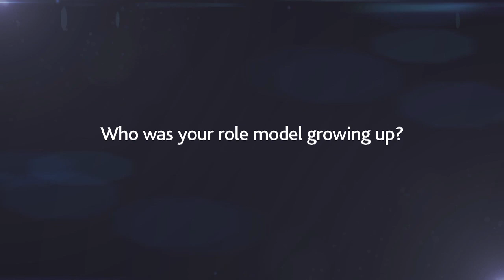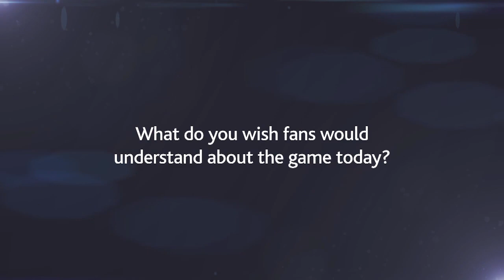Introducing: Robbie Fruean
Robbie Fruean answers some questions and talks about his move to Chiefs Country!